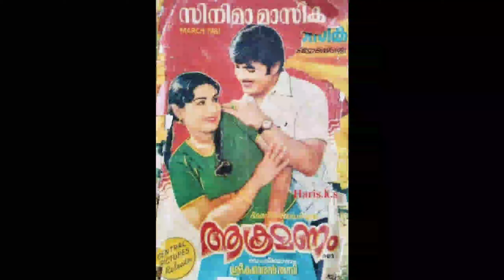ഒരു വിനോദയാത്രയും, കാറപകടവും | Jayan | Jayan Memories | Super Star | Action Hero | Malayalam Movies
ജയഭാരതിയുടെ ആഗ്രഹം സാധിച്ചു കൊടുത്ത ജയൻ | Jayan | Jayabharathi | Super Star | Old Malayalam Movies |

ജയനും നസീറും ആദ്യമായ് ഒന്നിച്ച ആ സിനിമ | Jayan | Jayan Memories | Action Hero | Super Star | Film

ജയൻ മുതൽ മമ്മൂട്ടി വരെ ഒരു സിനിമാ നിരൂപകൻ്റെ കുറിപ്പ് | Mammootty | Jayan | Mega Stars | Super Stars

സൂപ്പർ സുബ്ബരായനും ജയനും പിന്നെ രാജേന്ദ്രബാബുവും | Jayan | Jayan Memories | Super Star | Action Hero

ജയൻ്റെ നിഷ്കളങ്കതയും അത് ചൂഷണം ചെയ്തവരും | Jayan | Jayan Memories | Super Star | Action Hero | Movie

ജോസ് പ്രകാശ് ജയനെ ഏൽപ്പിച്ച ദൗത്യം | Jayan | Jayan Memories | Super Star | Action Hero | Old Movies

ആ സിനിമ ജയൻ വീണ്ടും വീണ്ടും കണ്ടു | Jayan | Action Hero | Super Star | Old Movies | Jayan Memories

അമിതാഭ് ബച്ചൻ്റെ മിലിയും വിദേശികളുമായുള്ള സംഘട്ടനവും | Jayan | Super Star | Jayan Memories | Movies

ജയൻ്റെ ഫോട്ടോയും മമ്മൂട്ടിയും | Jayan | Mega Stars | Mammootty | Action Hero | Super Stars | Movies

ആ പാതിരാത്രി ജയൻ പോയത് എങ്ങോട്ട്? | Jayan | Jayan Memories | Super Star | Action Hero | Jayan Family

ഫൈവ് ഫിംഗേഴ്സും ജയൻ്റെ നഷ്ടസ്വപ്നങ്ങളും | Jayan | Action Hero | Super Star | Jayan Memories | Movies

ജയൻ്റെ സിനിമാസ്വപ്നങ്ങൾ | Jayan | Super Star | Action Hero | Jayan Movies | Jayan Memories | Movies

ആ വാർത്ത എന്നെ തളർത്തി കളഞ്ഞു : എം എ നിഷാദ് | Jayan | Action Hero | Super Star | Jayan Memories

ജയൻ്റെ വല്ലാത്തൊരു പറക്കലായിരുന്നു:രഘുനാഥ് പാലേരി | Jayan | Action Hero | Super Star |Jayan Memories

പ്രിയ സുഹൃത്ത് ജയനെ ഓർത്ത് സാഹിത്യകാരൻ എം. മുകുന്ദൻ | M Mukundan | Jayan | Action Hero | Super Star

ജയനെ ആരാധിച്ച രതീഷ്:അകാലത്തിൽ വിട പറഞ്ഞ പ്രതിഭകൾ | Ratheesh | Jayan | Action Hero | Super Star

നടൻ ലാലു അലക്സ് ജയനെക്കുറിച്ച് പറഞ്ഞത് | Jayan | Super Star | Action Hero | Lalu Alex | Jayan Memory

ജയനും ജോസ് പ്രകാശും : അനുഭവ വിവരണം  | Jayan | Jayan Memories | Super Star | Jose Prakash | Movies

ജയൻ നസീറിനെ പറ്റി അന്ന് പറഞ്ഞത് ? | Jayan | Action Hero | Super Star | Prem Nazir | Jayan Memories

സ്റ്റൈൽ മന്നൻ ആര് ? രജനികാന്തിൻ്റെ ജയൻ സ്മരണ | Jayan | Jayan Memories | Action Hero | Super Star

നമ്പർ വൺ ജോഡി : ജയനും സീമയും | Jayan | Jayan Memories | Jayan Seema | Action Hero | Super Star | Old

മധുവും ജയനും | Jayan | Madhu | Jayan Memories | Action Hero | Super Star | Old Malayalam Movies

ജയൻ ഒർമ്മകളിൽ സുമലത | Jayan | Sumalatha | Jayan Memories | Action Hero | Super Star | Kolilakkam

വിധുബാലയുടെ ജയൻ | Jayan Memories | Jayan | Action Hero | Super Star | Old Malayalam Film | Vidhubala

ജയൻ്റെ അധ്യാപിക പറഞ്ഞത് | Jayan | Jayan Memories | Action Hero | Super Star | Action King | ജയൻ

ജയനും ജഗതിയും | Jayan | ജയൻ | Jayan Memories | Action Hero | Super Star | Old Malayalam Movie | 2021

ഇതിഹാസ താരം ജയന് പകരം മറ്റൊരാളില്ല : ഭാഗം 1 | Jayan | Action Hero | Old Super Star | Sheela | Movies

ജയൻ്റെ ആദ്യ നായിക? അവസാന നായിക | Jayan | Jayan Memories | Action Hero | Old Super Star | Old Movies

അലവലാതി ഷാജിയും പിന്നെ ബിബിൻ ചന്ദ്രനും | Jayan | Action Hero | Old Super Star | Malayalam Movies

ജയനെ കൊന്നത് ബാലൻ കെ നായർ മഞ്ഞപത്രമാസികകളുടെ കെട്ടുകഥ | Jayan | Action Hero | Balan K Nair | Movies

എൻ്റെ ബേബിയണ്ണൻ: ജയനെ പറ്റി ജയഭാരതി പറഞ്ഞത്! | Jayan | Jayabharathi | Action Hero | Old Super Star